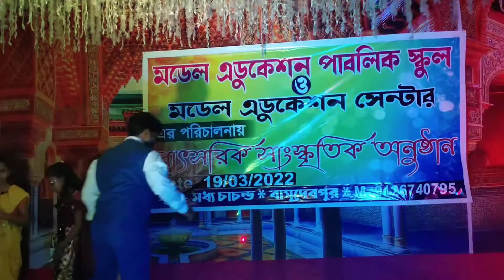my little students VALYA VIVHA drama performance